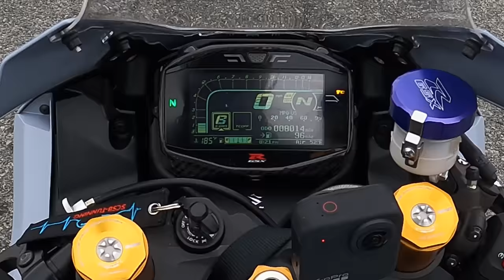STARTING ON A 1000CC | Is It Possible …